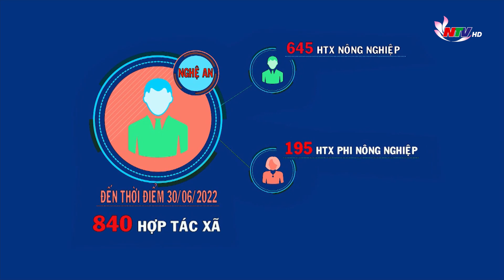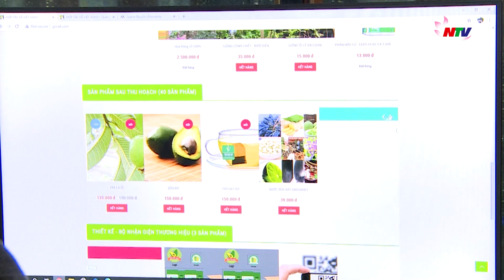Giải pháp nâng cao hiệu quả kinh tế HTX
Sau hơn 10 năm thực hiện luật HTX, phong trào kinh tế tập thể, HTX trên địa bàn Nghệ An đã có những chuyển biến tích cực. Số lượng HTX được chuyển đổi và thành lập mới ngày càng tăng.
Tuy nhiên, vẫn còn đó những khó khăn, bất cập cần tháo gỡ để mô hình kinh tế này phát huy hết tiềm năng, lợi thế sẵn có..